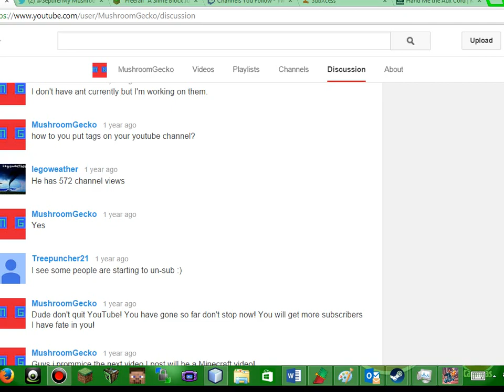Shoutouts #2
I missed a few... again. so thoes that i missed are in the description along with the people that i did get. so if i know you and you weren't in the vid, your'e in the description. :)